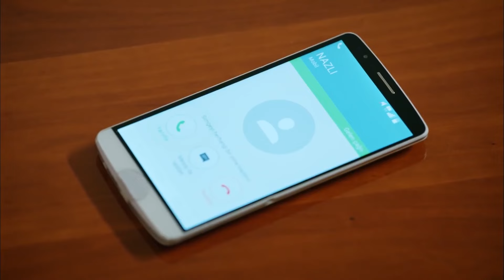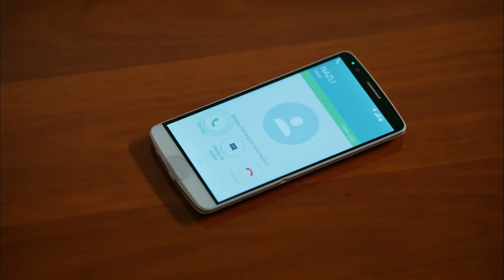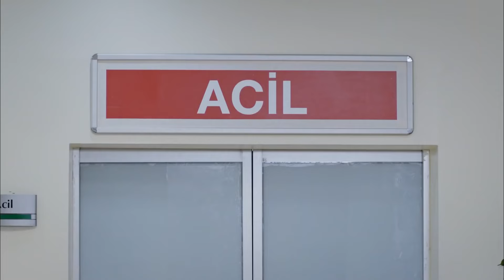79. Bölüm | Kaderimin Yazıldığı Gün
79. Bölüm | Kaderimin Yazıldığı Gün

Yapım: O3 Medya
Yapımcı: Onur Güvenatam
Yönetmen: Ulaş İnaç
Proje Tasarım: Aynur Sayar

Oyuncu Kadrosu:
Kahraman: Özcan Deniz
Elif: Hatice Şendil
Defne: Begüm Kütük Yaşaroğlu
Kerem: Gürbey İleri
Yakup: Hakan Meriçliler
Şükran: Goncagül Sunar
Maksut: Serdar Özer
Ziya: Metin Çekmez
Kıymet: Gül Onat
Saadet: Hale Soygazi
Nazlı: Sultan Elif Taş